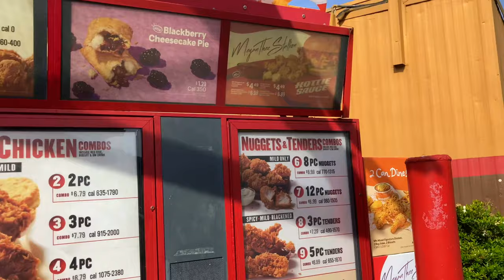Megan Thee Stallion POPEYES "HOTTIE SAUCE" (TASTE TEST)